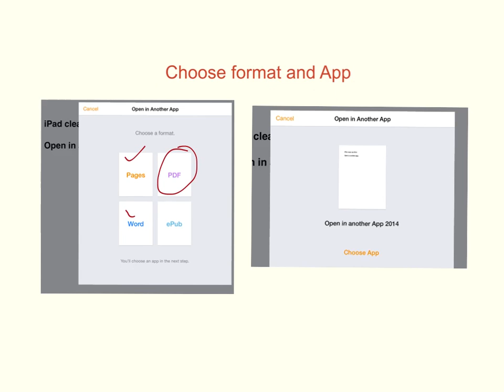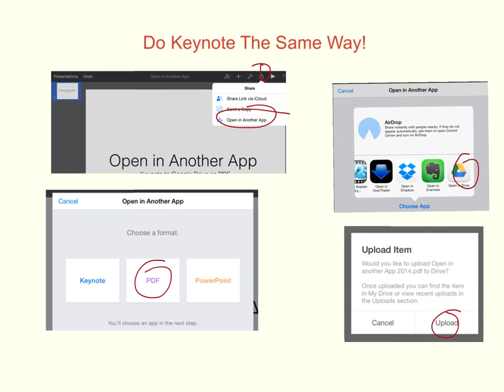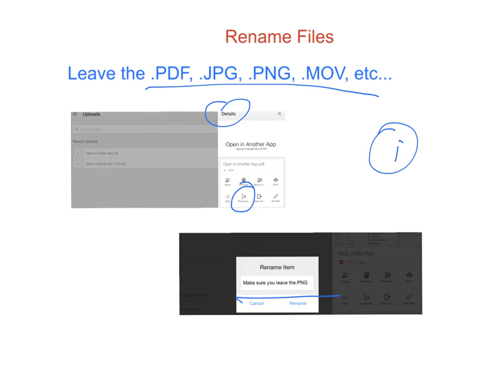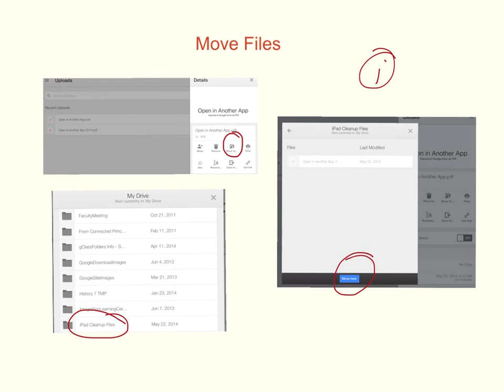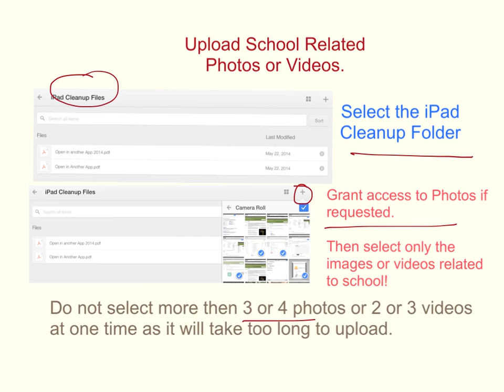iPad Clean-up 2014 - Move Pages, Keynotes, Photos and Videos to Google Drive.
Before you turn in your iPads for the summer. Do some clean-up to save your valuable work.